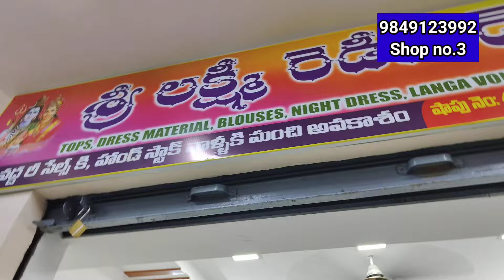మార్కెట్ లోకి కొత్తగా వచ్చిన క్యాటలాగ్ డిజైన్స్ మరియు తక్కువ ప్రైసెస్ కి నైటీస్ కలెక్షన్